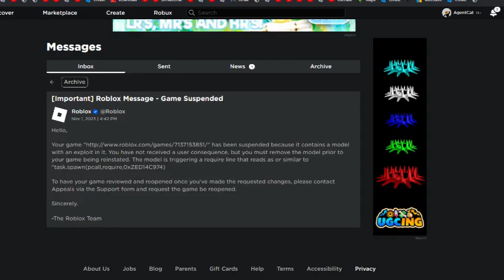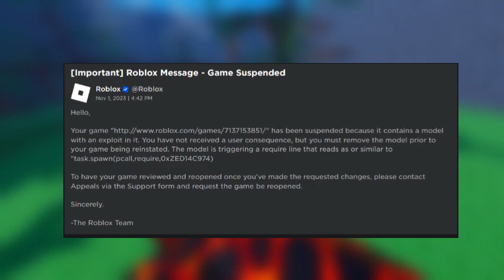Where is Tagblox 1?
parts:
0:00 an angry mob
0:03 what is going on?
1:59 why is tagblox 1 is down?
3:29 why isn't everything in tagblox 2?
4:27 outro!